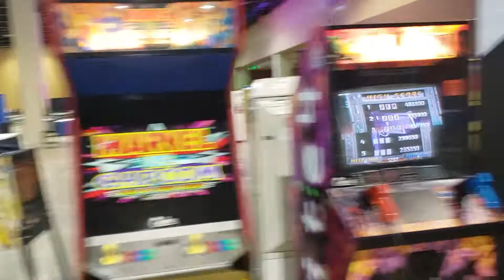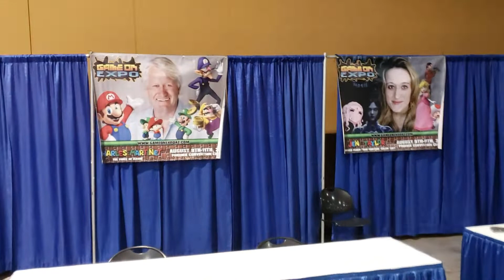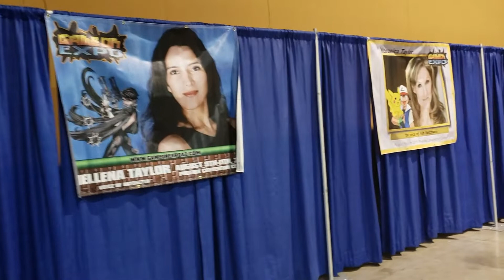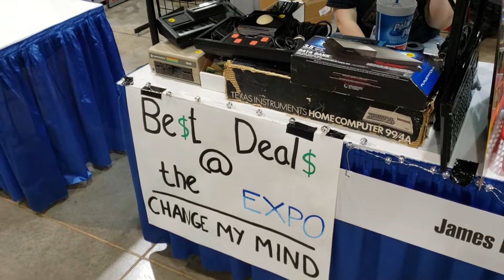An Inside Look at GameOn Expo 2019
I decided to take a few days off and clean out a great deal of items from my vintage computer and gaming collection. I have been to every GameOn Expo that I know of and have enjoyed it each year. A few years ago I bought some items from a father and son who were there to unload unwanted items and pay for the weekend. I thought that was brilliant! I had an old Radio Shack computer and Next Turbostation computers I had found and tried to fix as a project but failed. They are very cool and have some value so I did not want to trash them, but as both are CRTs they are expensive and very difficult to ship and this expo was a great opportunity to let someone else try to finish my failure. I am happy to say the weekend was a blast and I cleared out a great deal of room in my house and mind. I did not make a fortune, but I did pay for the weekend experience.